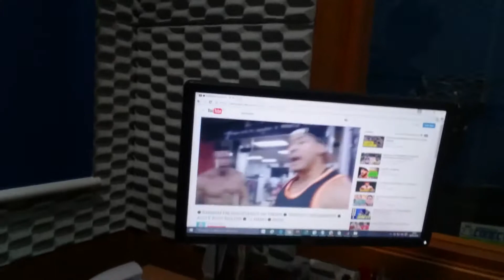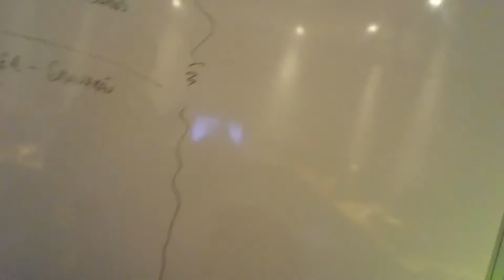GUGA IRRITADO - Daylicia Vlog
💜💛 AJUDE O MADEBYTE! 💜💛
📺SAI ASSISTINDO VÁRIOS! POR QUE NÃO MARATONAR O MADEBYTE?📺
⚛️Tá esperando o que pra se inscrever?? Sejá parte da Família MadeByte!⚛️
 💜💛 AJUDE O MADEBYTE! 💜💛